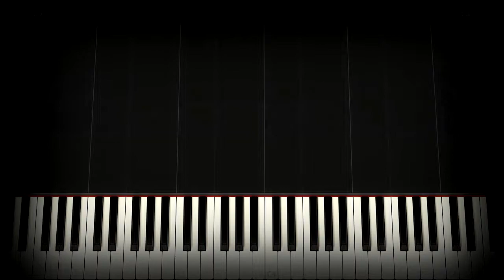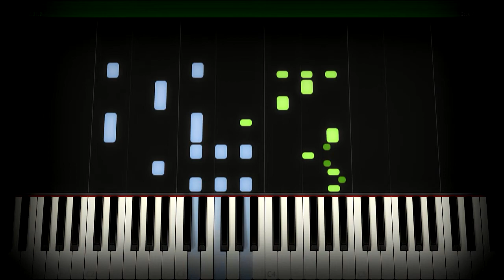Hajibeyov & Magomayev just like old times